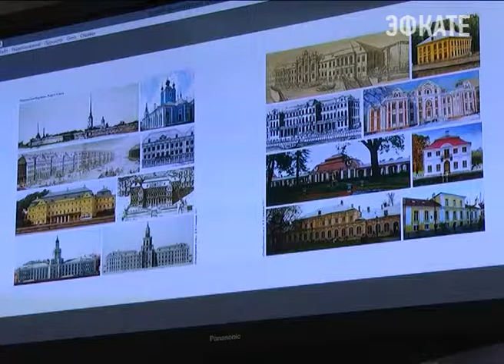Лицо Сочи обсуждали сегодня на градостроительном совете. Новости Эфкате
На повестке дня — ландшафтный дизайн. На курорт прибыли приглашенные специалисты в области создания городской среды.

Меньше футуристических проектов, больше натуральных материалов. Это основные критерии, опираться на которые посоветовали сочинских коллегам московские специалисты. У Сочи есть свое лицо, исторически сформировавшийся образ. Его нельзя разрушать.

Сочи. Новости.
Телеканал Эфкате.